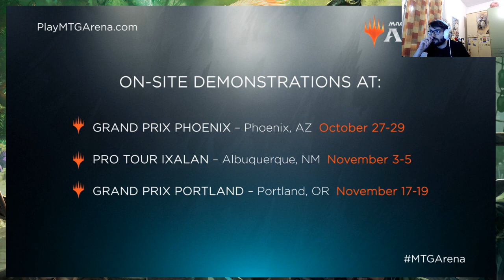Magic Arena: Info sulla Closed Beta!